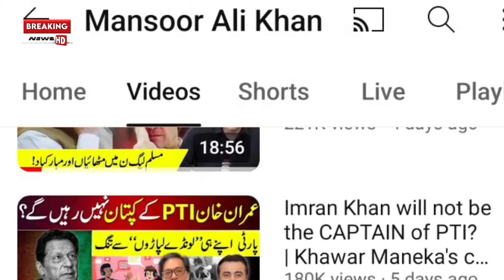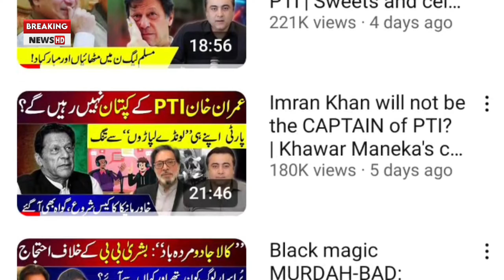Mansoor Ali Khan badly Exposed | Mansoor Ali Would only Target Imran Khan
Mansoor ali khan bus Apni all videos Imran Khan ke Against he banata hai, video puri dekhna ap smjh jaogy
Learning, Awareness and Education is the purpose of this channel. Nasir Ibraheem is a Youtube educator whose expertise lies in doing simplified and objective explainers of complex topics. Educate yourself on important things which matter in your life and learn how you can make the world a better place for yourself and for everyone else!